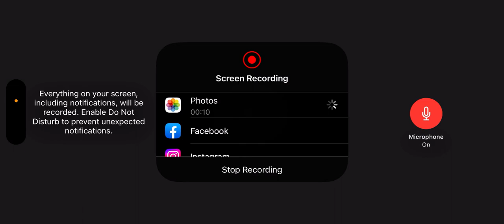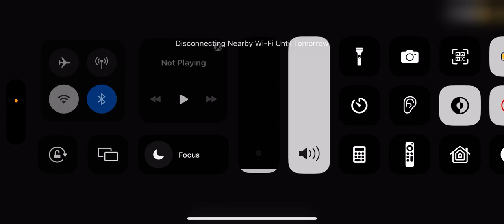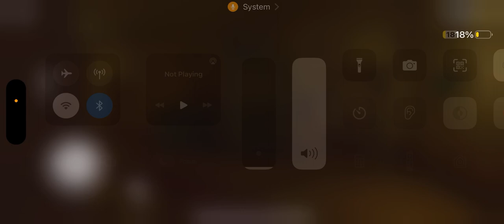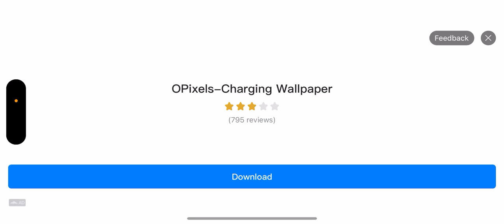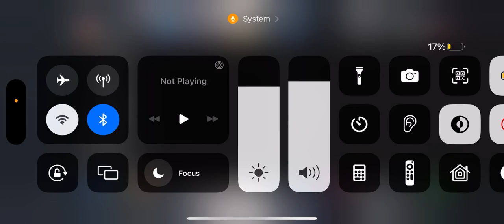25 April 2023